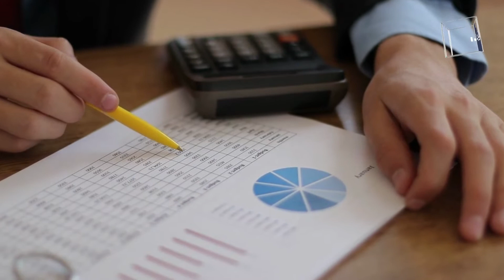Nawaz Sharif and Shehbaz Sharif Discussed negotiations About IMF | Inside story of the PML-N meeting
Nawaz Sharif and Shahbaz Sharif discussed the issue of negotiations with the International Monetary Fund (IMF).